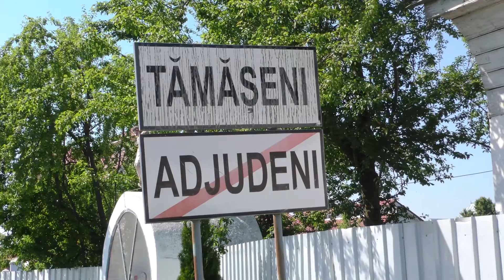La Siliste, Tamaseni